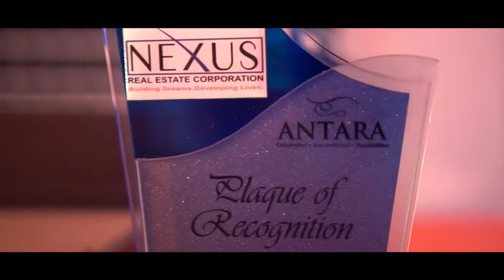La Vie en Rose Party 2019 (SDE)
Nexus and Antara's Annual Anniversary  Party